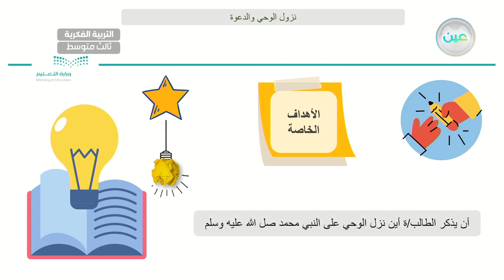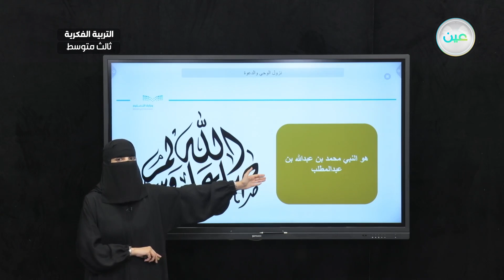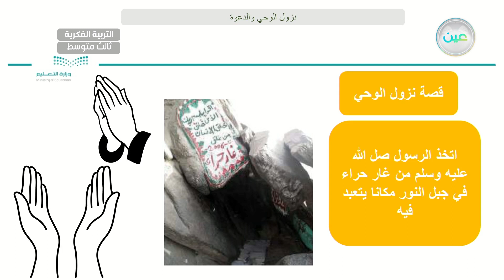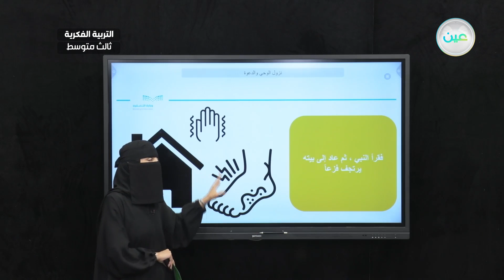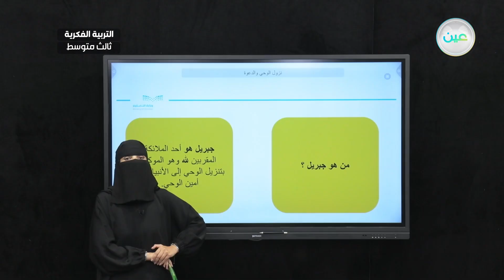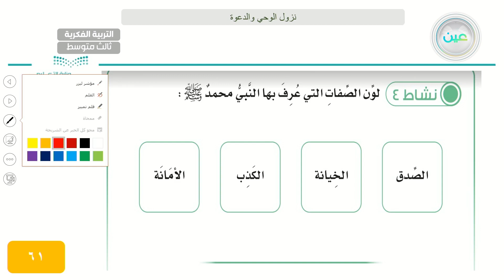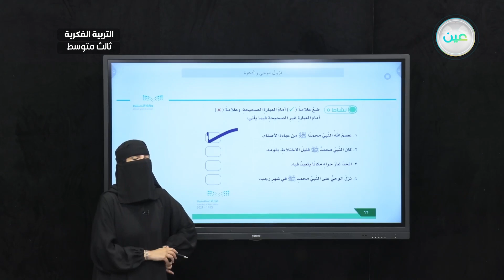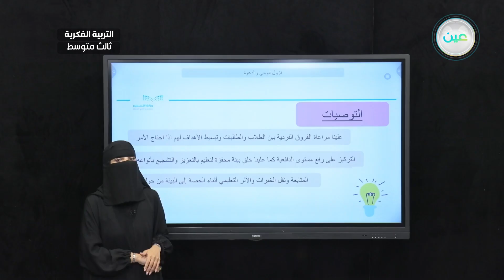نزول الوحي و الدعوة(2) - الدراسات الاجتماعية - ثالث متوسط فكري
الحصة 12 - الأربعاء - الأسبوع الثاني - ثالث متوسط فكري